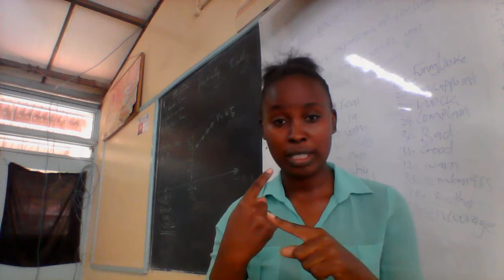KENYA SIGN LANGUAGE